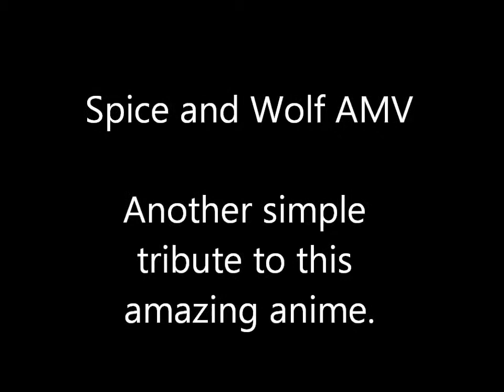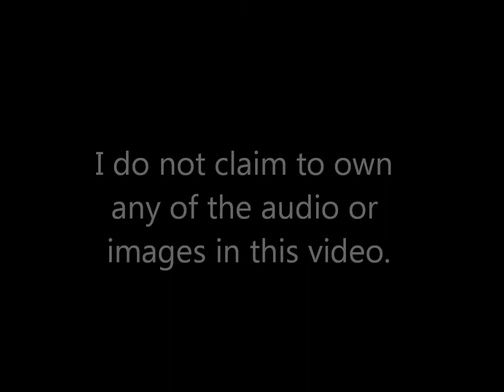Spice and Wolf AMV Feel So Close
This is my fifthteenth AMV.